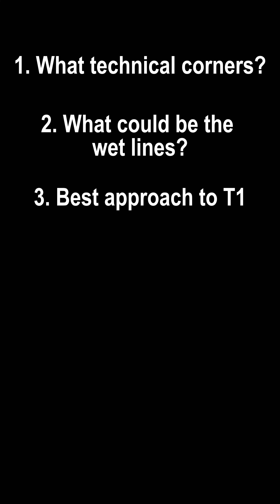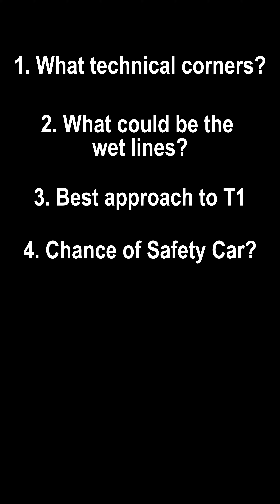Preparation for Open Formula Drivers!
THE IMPORTANCE OF PREPARATION… !

As with anything, if you fail to prepare… then you prepare to fail!

Unfortunately, a lot of open-formula drivers don't prepare themselves from a technical and driving standpoint prior to the race weekend.

A lot of drivers tick the physical training box, but put aside the technique / technical box. THIS IS THE MOST IMPORTANT PART OF THE PREPARATION!

Things you COULD BE DOING to prepare for a race weekend include:

- Looking at the technical corners of the track, and asking yourself what implication this will have on driving and setup
- Determining wet lines
- Is the circuit front limited or rear limited?
- Looking at the chance of safety car and history of race stoppages for fuel strategy
- Looking at the ideal line off the start and into T1
- Finding ideal shift points for your specific engine
- Finding ideal tyre temps for your specific tyre type and compound

Access my Coaching & PDF downloads!